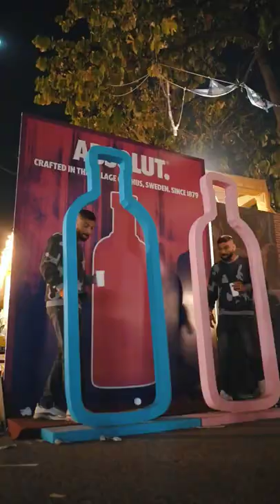Festival in Delhi, Boho Baazar Fest | The Whiskeypedia